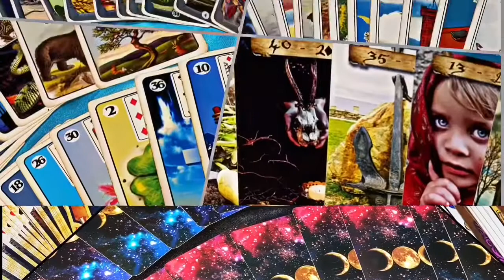ERVA PRINCIPAL DE CADA SIGNO | DESCUBRA A ERVA DO SEU HORÓSCOPO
Ervas para cada signo, ervas que ajudam a desenvolver cada signo , ervas que fortalecem a mente !!
Você pode usar ou em forma de chá ou de banho.

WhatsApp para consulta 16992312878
Pagamentos via
Bradesco
Caixa econômica federal
Lotérica
Mercado pago
PicPay
Boleto bancário